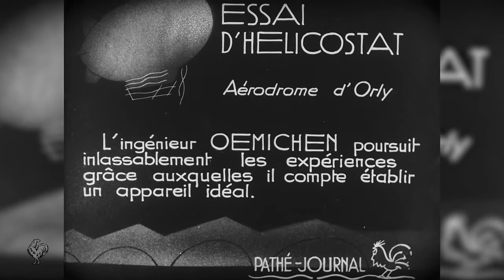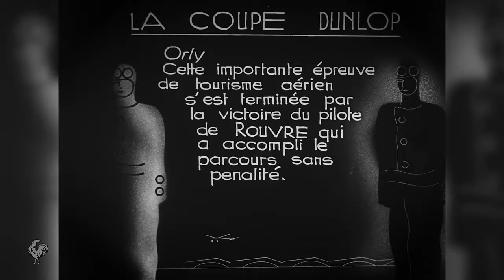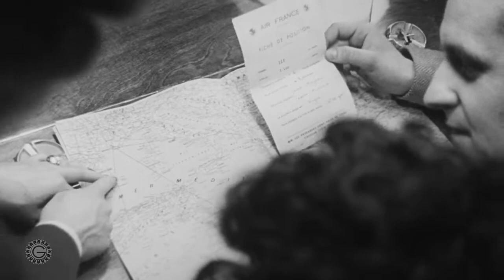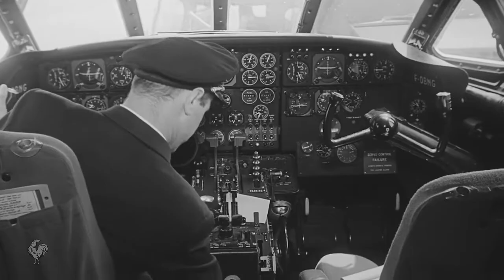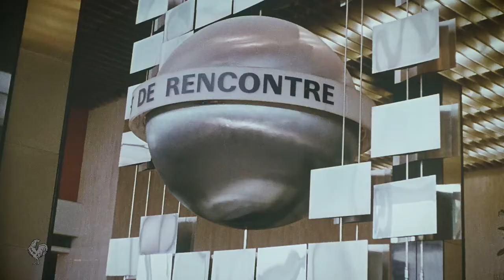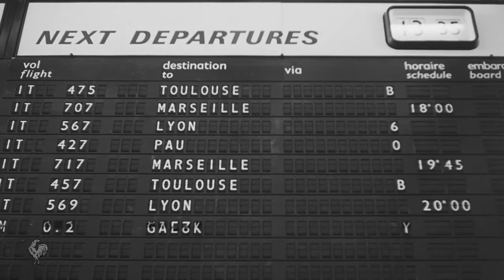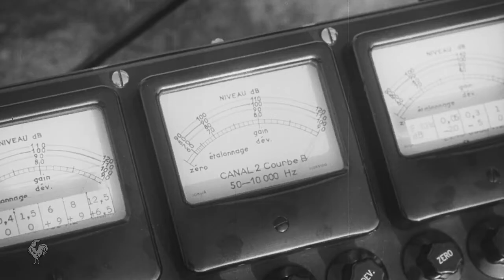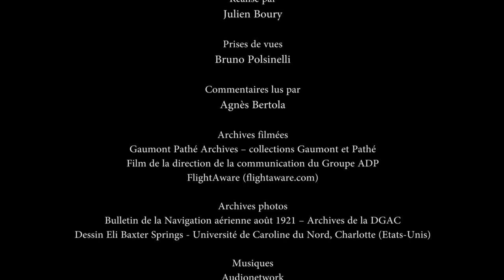n00a 2018 Orly 100 ans entre ciel et terre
Terre d’aviation centenaire, tour à tour camp militaire, aérodrome de tourisme puis aéroport à vocation internationale, Orly témoigne de l’histoire des mutations de l’aéronautique.
Le terrain d’Orly est à l’origine une base américaine. D’avril 1918 jusqu’à la fin du conflit, plus de 3.000 appareils y transitent avant d’être convoyés vers le front.

Le rapide essor de l’aviation après-guerre impose le partage du ciel entre civils et militaires : au nord, un espace réservé aux avions ; au sud, un port d’attache de dirigeables pour lesquels Eugène Freyssinet conçoit deux immenses hangars en béton. Ils serviront de repères pour la navigation locale et restent indissociables de l’image d’Orly entre les deux guerres.

Ouvert au trafic civil en 1920, les écoles d’aviation s’installent et les années 30 consacrent l’aérodrome comme l'un des grands centres français dédié à l’aviation de tourisme et de loisirs. Meetings aériens et compétitions se multiplient et offrent toutes les raisons aux Parisiens de passer un dimanche à Orly– déjà.
La Seconde Guerre mondiale laisse le terrain dévasté. Remise aux autorités françaises par L'US Air Force, le 7 novembre 1946, la plate-forme est dorénavant administrée par «L’Aéroport de Paris ».

Avec l'ère des vols réguliers transatlantiques en quadrimoteurs, les perspectives de croissance du transport aérien commercial sont  importantes et une troisième piste voit le jour.
L’aéroport du sud parisien accueille maintenant les lignes intercontinentales reliant la capitale aux Amériques, à l’Afrique et à l’Orient.

Vitrine de la France, l'aérogare symbolise presque à elle seule l'excellence et la modernité du pays.
Plébiscité tant par les clients passagers que par les compagnies aériennes pour sa proximité de Paris et la fluidité de ses installations, Orly connaît depuis quelques années un important regain d'intérêt.
L’aéroport constitue un élément clef du développement du Grand Paris.

Fidèle à sa tradition d’innovation et d’adaptation permanentes à l’évolution du trafic aérien, Orly entre dans son deuxième centenaire en nous proposant d’embarquer pour une nouvelle aventure … entre ciel et terre.